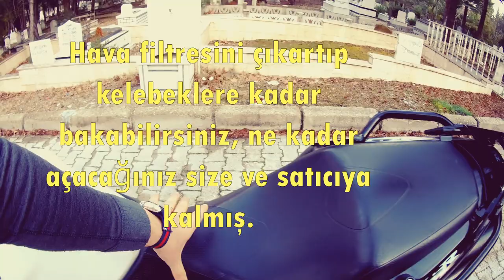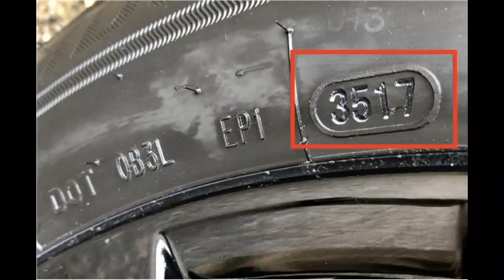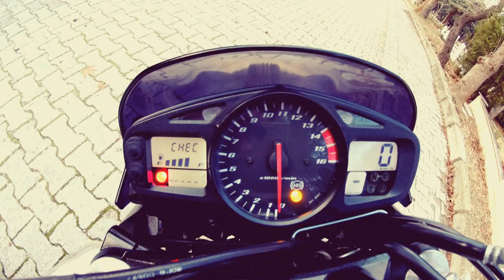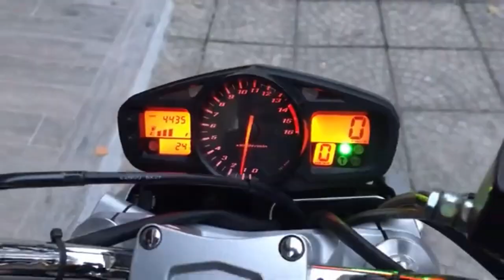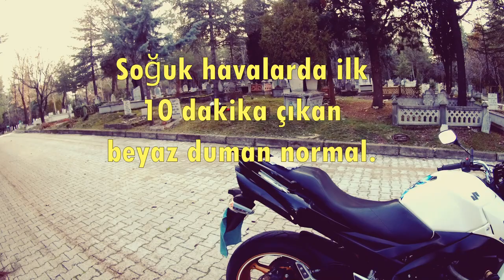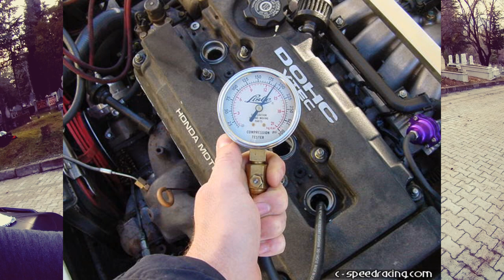İkinci El Motosiklet Rehberi | İkinci el motor alırken nelere dikkat etmeliyiz ?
Kavun mu kelek mi ?